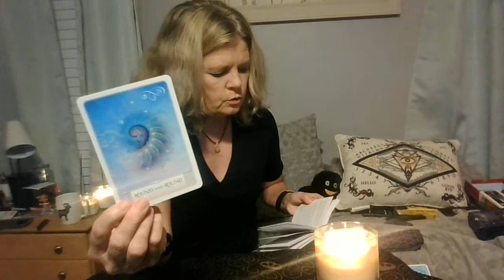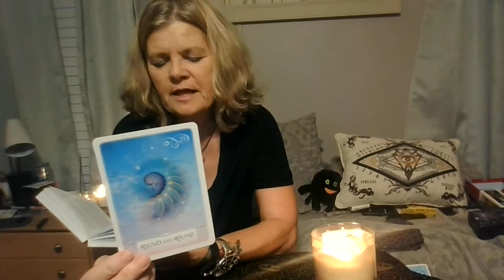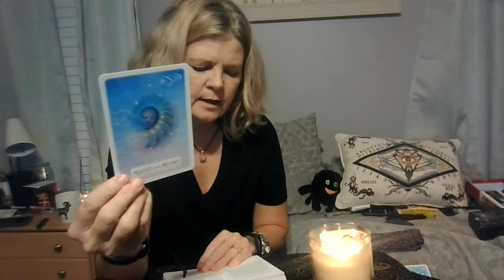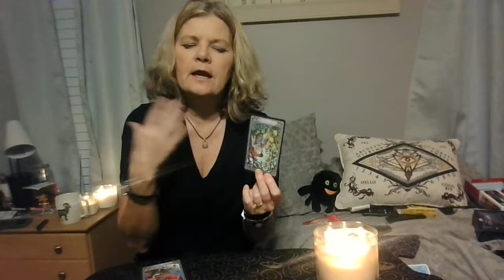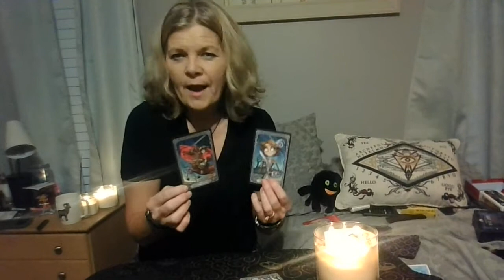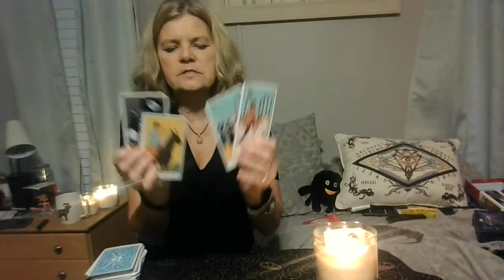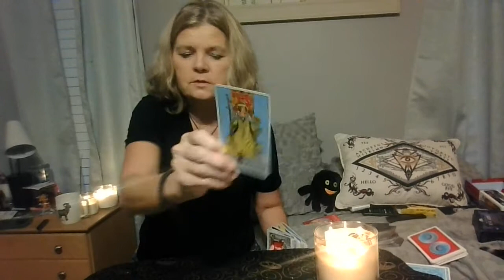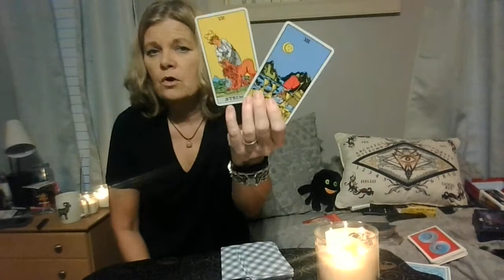Aries Weekly Reading Oct. 11-17th, 2021 - Wanting to get off the merry go round.